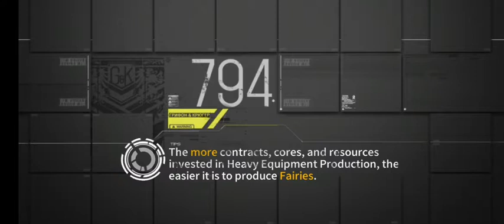Girls' Frontline - Theater V (Or Theater 5 for you skrubs) - Day 2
So since I am definitely not getting 15% cause I lack advantaged dolls I decided to approach Theater V with a differently. Instead of doing regular squads like you average pleb (ie Top100 players) I decided to go t h e m a t i c. Also doing my runs blindly. Though I am aware of what shit they have in Core 8 lol.

Anyway here are the squads:
Echelon 1 - "bbbbB". Formerly "Old School". Its meant to mean "bang bang bang bang BANG". Like ppbb except chad.
Echelon 2 - "SS Fuckshit Korps". A questionable ARSMG with German dolls.
Echelon 3 - "*starts waving arms around* OOOOOO FNACY TECH OR SOMETHING OOOOOOO" This is the "I ran out of ideas" comp.